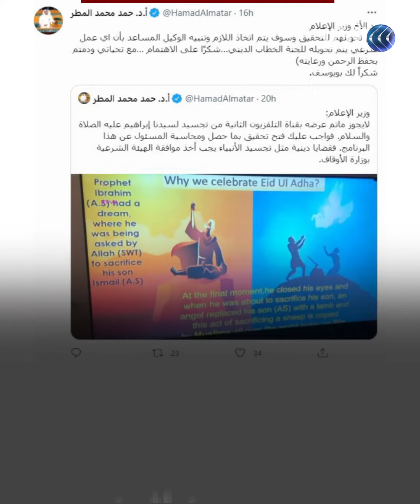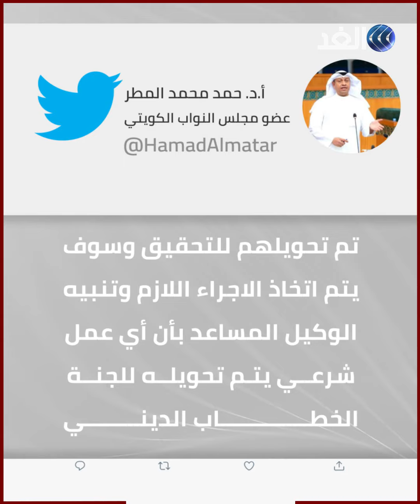الكويت تحيل فريقا تلفزيونيا للتحقيق بسبب تجسيد شخصية النبي إبراهيم في أحد البرامج